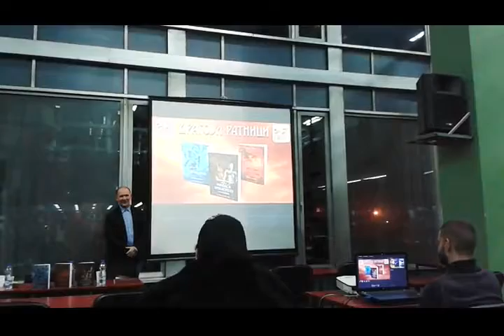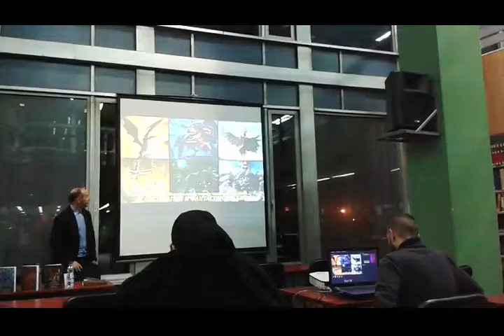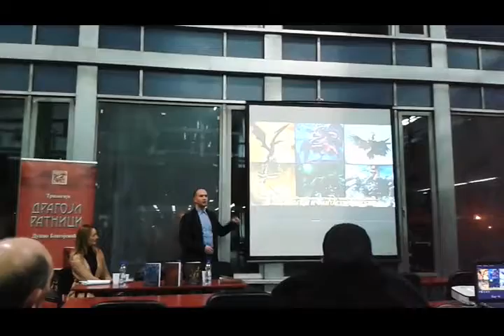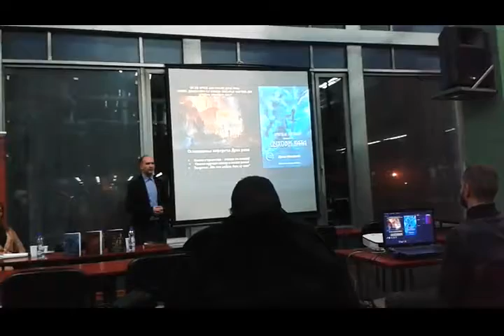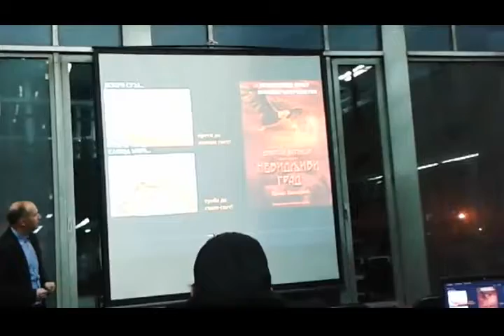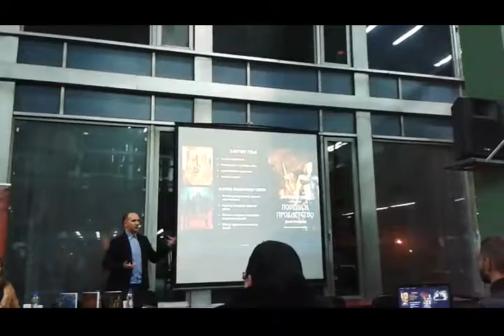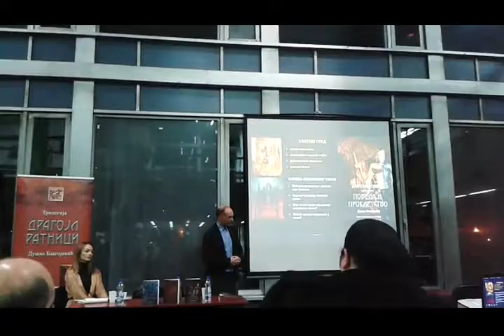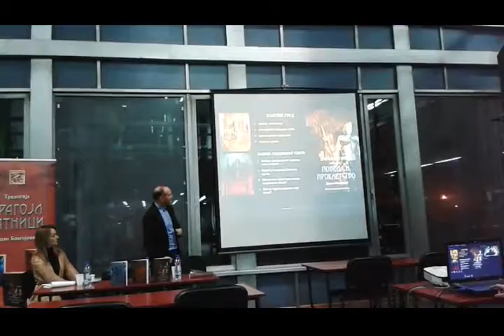Промоција трилогије о Драгојл ратницима Душка Благојевића у Панчеву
Промоција трилогије о Драгојл ратницима аутора Душка Благојевића, одржана је у градској библиотеци у Панчеву 29. новембра 2018 у 19,30 часова.
Душко Благојевић написао је трилогију о Драгојл ратници:
Прва књига : Духови рата - прво издање 2016 и друго издање 2018
Друга књига : Невидљиви град - 2017
Трећа књига : Победа и проклество - 2018